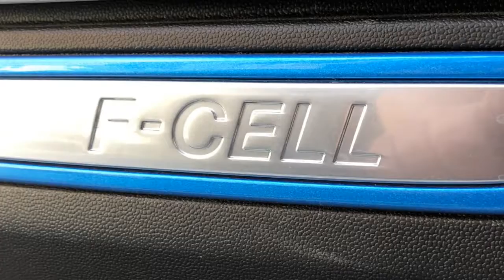F-Cell Roadtrip - unsere Highlights (2)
Liebe Freunde nachhaltiger Mobilität,

Vor ein paar Wochen habe ich die Lernreise mit einem Wasserstoffauto von Bonn nach Berlin angekündigt (YAM Link, LinkedIN Link). Mittlerweile liegt der spannende Roadtrip hinter meinem Mitfahrer Eric Frey und mir. Gemeinsam haben wir die knapp 600 Kilometer in die Hauptstadt zurückgelegt und spannendes erlebt und viel Neues gelernt.

Ein paar dieser Highlights möchten wir mit euch teilen und euch animieren nachzuhaken und nachzufragen, wenn ihr mehr wissen wollt. Wir sind keine wissenschaftlichen Mobilitätsforscher für die Brennstoffzelle, aber mit den Mobilitätsexperten der Telekom MobilitySolutions sind wir gut vernetzt, um eure Fragen direkt zu beantworten oder passende Ansprechpartner zu vermitteln.

Uns ist mittlerweile noch stärker bewusst geworden, dass die großen Herausforderungen für die Mobilität der Zukunft, nicht pauschal beantwortet werden kann.

Die Geschäftsführerin Olga Nevska und ihr Telekom MobilitySolutions Team (YAM Gruppe) erproben derzeit die unterschiedlichsten Antriebsarten und Mobilitätskonzepte, um ein Gesamtkonzept für die Deutsche Telekom zu entwickeln. Aktuell sind neben Benzin und Diesel auch Erdgas, Elektro und Wasserstoff als Fahrzeugantriebe im Einsatz. Für die regionale Mobilität werden eScooter (YAM Link), Fahrräder und CarSharing Modelle erprobt. Je nach Bedarf und Anlass wird man in Zukunft Mobilität flexibel planen. Die BVG in Berlin hat dazu bereits einen Piloten mit Jelbi gestartet, der vielversprechend ist.

Fragen rund um die Mobilität betrifft jeden. Gemeinsam tragen wir die Verantwortung für die Zukunft unseres Planeten. Wir wollen den nachfolgenden Generationen eine intakte Umwelt hinterlassen. Wir müssen jetzt an den aktuellen Mobilitäts- und Umweltfragen der Zukunft arbeiten. Einen kleinen Beitrag dazu ist unsere Lernreise mit Wasserstoffauto von Mercedes-Benz, dem GLC F-CELL